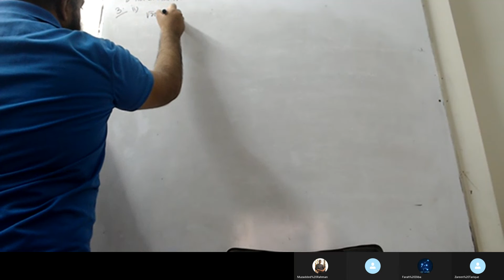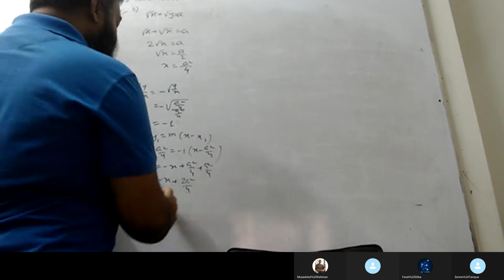CIE A LEVELS MATHS 9709 P3 differentiation w 03 q 4 unique coaching no 3